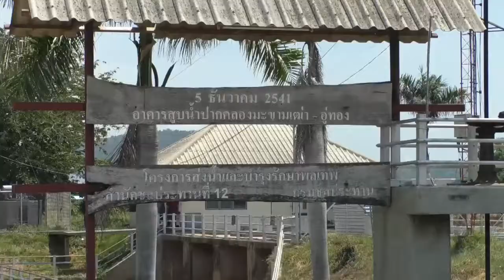สุพรรณบุรีประภัตรลุยแก้ภัยแล้งสั่งชลประทานปล่อยน้ำช่วยเกษตรกรไม่มีน้ำทำนา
รมช.เกษตรและสหกรณ์ ลงพื้นที่ช่วยเกษตรกร สั่งชลประทานเร่งระบายน้ำเข้า คลองมะขามเฒ่า-อู่ทอง (คลอง มอ.) จ.ชัยนาท จ.สุพรรณบุรี ระยะทางยาว 104 กม.ไม่มีน้ำทำนา เนื่องจากในพื้นที่ปริมาณน้ำฝนมีน้อย ชาวนาที่เริ่มทำการเพราะปลูกข้าวไปแล้วจำนวนมากกำลังขาดน้ำได้รับความเดือดร้อน และนาข้าวอีกหลายแสนไร่ไม่มีน้ำทำนา โดยจะให้ชาวนาช่วงปลายคลองพื้นที่ จ.สุพรรณบุรี เริ่มสูบก่อนช่วงกลางวัน ตั้งแต่เช้าวันที่ 3 ก.ย.จำนวน 12 ชั่วโมง จากนั้นชาวนา จ.ชัยนาท สูบต่อช่วงกลางคืน 12 ชั่วโมง จะสลับหมุนเวียนกันแบบนี้เพื่อป้องกันการแย่งน้ำกัน นายประภัตร โพธสุธน รมช.เกษตรและสหกรณ์  นายภูสิต สมจิตต์ รอง ผวจ.สุพรรณบุรี นายนที มนตริวัต รอง ผวจ.ชัยนาท นายจิรศักดิ์ ชำนาญภัคดี นายอำเภอสามชุก นายพงษ์ศักดิ์ อัครมณี ผอ.ส่วนบริหารจัดการน้ำและบำรุงรักษา นายยศดนัย น้อยแก้ว ผอ.โครงการชลประทานสุพรรณบุรี นายบุญฤทธิ์ จำปาเงิน  ผอ.โครงการส่งน้ำน้ำและบำรุงรักษาสามชุก  นายรุ่งธรรม บ่อเกิด ผอ.โครงการส่งน้ำและบำรุงรักษาดอนเจดีย์  ผู้นำองค์กรปกครองส่วนท้องถิ่น กำนัน ผู้ใหญ่บ้าน และเกษตรกร จ.สุพรรณบุรี จำนวน 6 อำเภอ ประกอบด้วย อ.เดิมบางนางบวช อ.สามชุก อ.ศรีประจันต์ อ.ดอนเจดีย์ อ.เมืองสุพรรณบุรี และ อ.อู่ทอง บางส่วน กว่า 200 คน ที่ใช้น้ำคอลง มอ. คลองมะขามเฒ่า-อู่ทอง ระยะทาง 104 กม.ประชุมร่วมกันเพื่อหาทางแก้ไขภัยแล้งช่วยเหลือเกษตรกรไม่มีน้ำทำนาจำนวนหลายแสนไร่  ณ ศาลาเอนกประสงค์บ้านดอนไร่ ริมคลองชลประทานมะขามเฒ่า-อู่ทอง อ.สามชุก จ.สุพรรณบุรี
จากนั้นนายประภัตร โพธสุธน รมช.เกษตรและสหกรณ์ นำตัวแทนเกษตรกร จ.สุพรรณบุรี กว่า 100 คน ไปดูปริมาณน้ำที่โครงการส่งน้ำและบำรุงรักษาพลเทพ จ.ชัยนาท ซึ่งมีปริมาณน้ำมากพอที่จะระบายเข้าคลอง มอ. ด้าน นายประภัตร โพธสุธน รมช.เกษตรและสหกรณ์ จึงได้สั่งให้เจ้าหน้าที่ชลประทานเร่งเปิดประตูเพื่อเร่งระบายน้ำให้เกษตรกรได้ทำนา นอกจากนี้สั่งให้นำรถแบ็คโฮเร่งขุดลอกกำจัดวัชพืชและขุดเนินดินในคลองที่กรีดขวางทางน้ำ เพื่อต้องการให้น้ำไหลได้สะดวกมากขึ้นและให้น้ำได้ไหลไปถึงปลายคลองให้เร็วที่สุด โครงการส่งน้ำและบำรุงรักษาพลเทพ จ.ชัยนาท สามารถระบายน้ำเข้าคลอง มอ.25 (ลูกบาศก์เมตร) ต่อวินาที นอกจากนี้ยังปล่อยเข้าคลอง มก.ที่เป็นคลองคู่ขนาดกับคลอง มอ.อีก 10 (ลูกบาศก์เมตร) ต่อวินาที ส่วนเขื่อนเจ้าพระยา จ.ชัยนาท ปล่อยน้ำเข้าแม่น้ำท่าจีน 120  (ลูกบาศก์เมตร) ต่อวินาที และปล่อยเข้าแม่น้ำน้อย 120 (ลูกบาศก์เมตร) ต่อวินาที เนื่องจากขณะนี้ปริมาณน้ำจากภาคเหนือมีฝนตกอย่างต่อเนื่อง ซึ่งจะให้เกษตรกรช่วงปลายคลอง มอ.ได้เริ่มสูบน้ำช่วงเช้าวันที่ 3 ก.ย.โดยนายภูสิต สมจิตต์ รอง ผวจ.สุพรรณบุรี ได้มีข้อตกลงกับนายนที มนตริวัต รอง ผวจ.ชัยนาท ขอให้เกษตรกรพื้นที่ จ.สุพรรณบุรี ได้สูบน้ำก่อนในช่วงกลางวันตั้งแต่ 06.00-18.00 น. เป็นเวลา 12 ชั่วโมง
จากนั้นจะให้เกษตรกรพื้นที่ จ.ชัยนาท ได้สูบน้ำเข้าต่อในช่วงกลางคืน 12 ชั่วโมง จะสลับหมุนเวียนกันสูบแบบนี้อย่างต่อเนื่อง เพื่อป้องกันปัญหาการแย่งน้ำกันทำนา อย่างไรก็ตามของให้เกษตรกรที่ใช้น้ำ คลอง มอ.ทั้ง จ.ชัยนาท และ จ.สุพรรณบุรี ช่วยกันรักษากติกาที่ได้มีการตกลงกันไว้ เพื่อจะได้จัดสรรแบ่งปันน้ำทำนาให้ได้น้ำอย่างทั่วถึงกัน เป็นการป้องกันการขัดแย้งและแย่งน้ำกันระหว่างเกษตรกรเองด้วย  ขณะที่เกษตรกรทั้ง 2 จังหวัดต่างมีความหวังที่จะได้สูบน้ำทำนา ได้นำท่อสูบน้ำมาตั้งเป็นช่วงๆ ตลอดแนวคลอง มอ.เพื่อเตรียมสูบน้ำเข้าทำนา
มงคล  สว่างศรี  ภัทรพล  พรมพัก  ธนกฤต  แตงโสภา  ไพรัช  ภมรพล  โสภณ สว่างศรี  นิกร สิงห์พิมาตร์ นพดล  แก้วเรือง  ดนัยภพ  สังข์สุวรรณ / สุพรรณบุรี